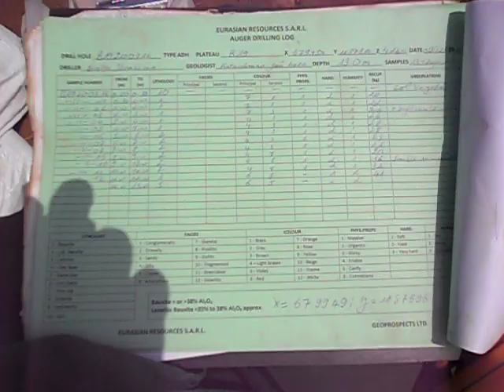ГЕОЛОГИЯ И БУРЕНИЕ. Отбор проб со шнека.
Разведочное бурение на бокситы в Гвинее, Африка. 2012 год.